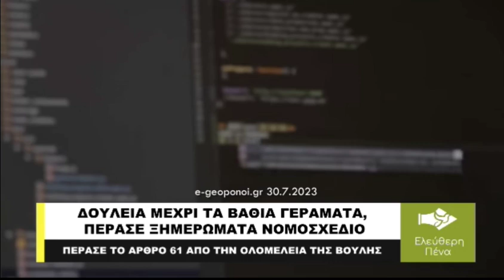ΝΕΟ ΝΟΜΟΣΧΈΔΙΟ ΣΤΗΝ ΒΟΥΛΉ